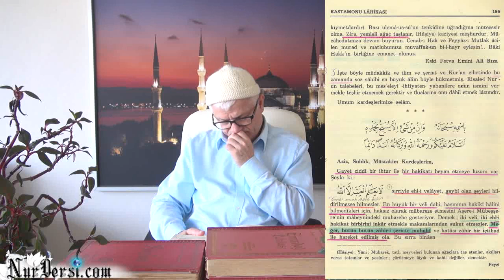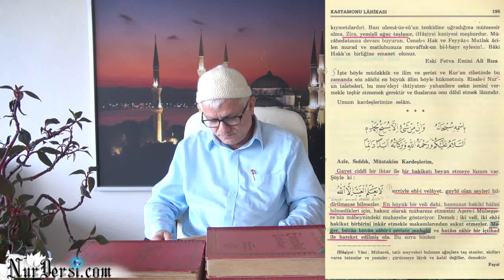05.01.2015 - İstikamet - 7 - (Müzakereli - 1) - Kastamonu Lahikası - 195